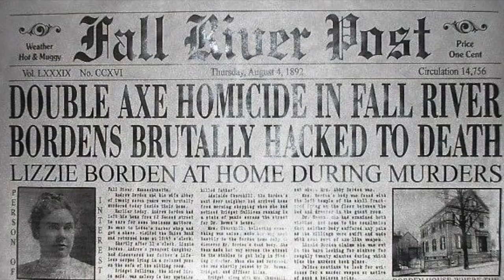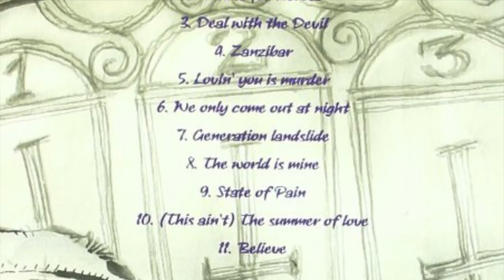Metal School - Lizzy Borden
Between Alice Cooper and Marilyn Manson, there was Lizzy Borden. Often mislabeled as glam metal, Lizzy Borden actually spent the 80s putting out consistently badass power metal albums with catchy melodic riffs. The band was fronted by the vocalist of the same name who, along with his brother and drummer, Joey Scott, would be the only mainstays across all 7 (so far) albums. Still, there's no denying the guitarists involved also deserve a ton of credit, especially Mike Davis on bass, and guitarists, Tony Matuzak, Gene Allen, and Alex Nelson. Settle in and check out the history of Lizzy Borden and find out why this LA-based heavy metal band deserves another listen.